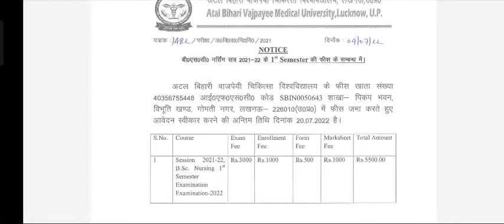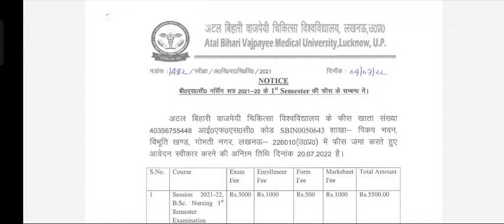Exam fee schedule | B.SC Nursing | 1st Semester | ABVMU | 2022 | Vipin Pal | (@BHUPENDRA.PAL. )